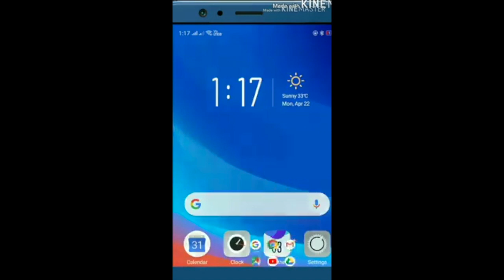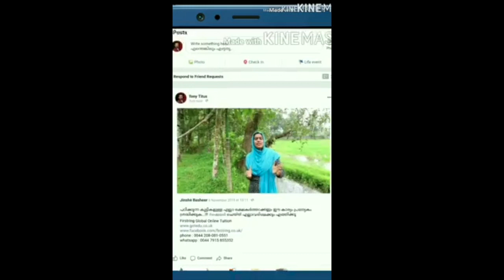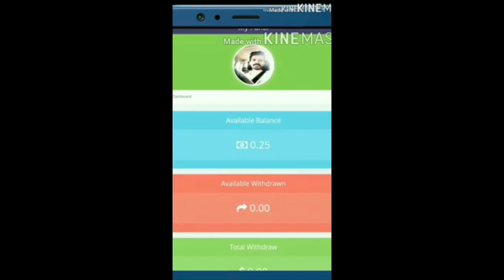tiktok ഇങ്ങനെയൊരു സർപ്രൈസ്‌ പിറന്നാൾ സമ്മാനം